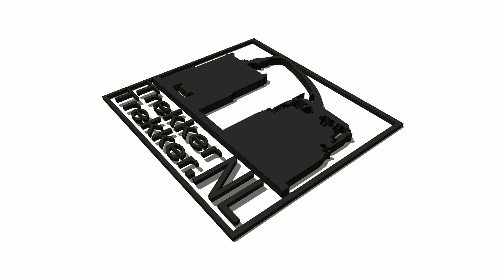Corn chopping with a new Krone Big X 700 + new Deutz Fahr Agrotron 7250TTV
During this composite report we look along with the harvest of corn and wheat-GPS. We see contracting firm Gebr. van Ginneken Steenbergen in action during the chopping corn in dairy farm Simons Moerstraten and the wheat harvest in GPS dairy farm camp from St. Philips Country. And see the same contractor van Ginneken from Oosterhout in action in the polders of Made, and The Return during harvest corn.

Tijdens deze samengestelde reportage kijken we mee met de oogst van maïs en tarwe- gps. We zien loonbedrijf Gebr. van Ginneken uit Steenbergen in actie tijdens het maïs hakselen bij melkveebedrijf Simons uit Moerstraten en de tarwe- gps oogst bij melkveebedrijf Kamp uit Sint- Philipsland. En zien de gelijknamige loonbedrijf van Ginneken uit Oosterhout in actie in de polders van Made, en De Heen tijdens de maïs oogst.

Während dieser zusammenfassenden Bericht wir freuen zusammen mit der Ernte von Mais und Weizen-GPS. Wir sehen Baufirma Gebr.. van Steenbergen Ginneken in Aktion während des Schneide Mais in Milchviehbetrieb Simons Moerstraten und der Weizenernte in der GPS-Molkerei Lager von St. Philips Land. Und sehen Sie die gleichen Auftragnehmer van Ginneken aus Oosterhout in Aktion in den Poldern von Made, und die Rückkehr während der Ernte Mais.